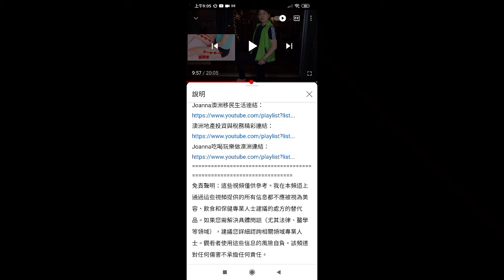膽經堵，全身都堵；膽經不通，全身受堵，2個動作打通膽經趕跑鬱結.每天敲膽經，通膽利膽疏通全身經絡暢通全身之氣gg.mp4